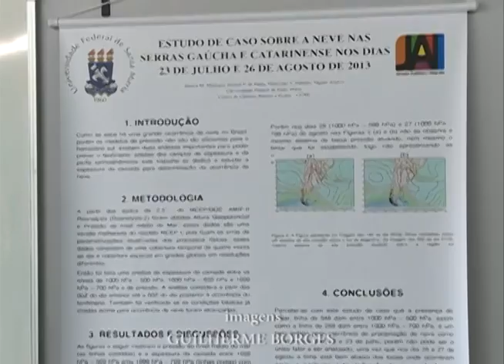Acontece na UFSM - Unidades Móveis de Monitoramento de Tempestades